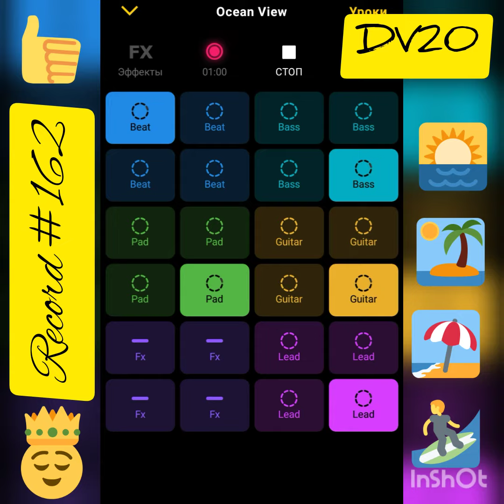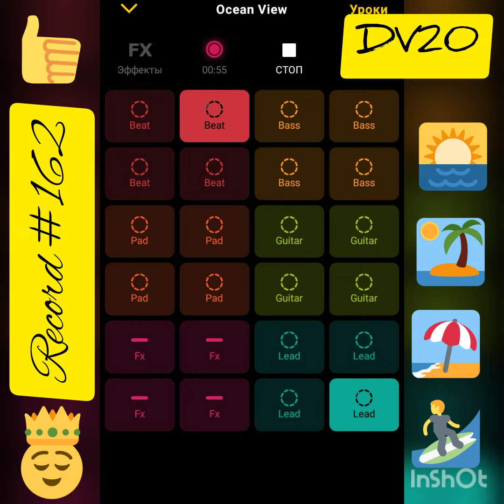Record #162. GroovePad. Ocean View, Side A + Side B. :-)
Данное видео содержит музыку, созданную в Groovepad. Доступно в Google Play,

Dima Vitolo20 – A+B Ocean View. (2022) :-)

Все совпадения случайны. :-)

В таком жанре всё получается на отлично. :-)

100✓ - 8.2.23 :)